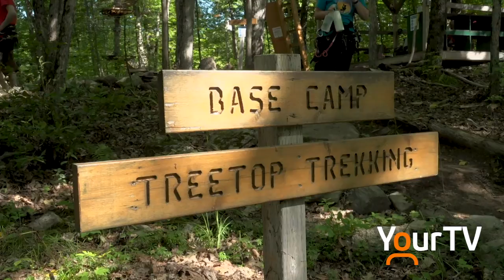TreeTop Trekking up and running with COVID-19 measures in place.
Looking for something fun for the whole family before summer ends? Treetop Trekking has opened it's half a dozen parks to the public once again, but there are strict COVID-related protocols in place to protect you and the staff while you're hanging around in the trees.